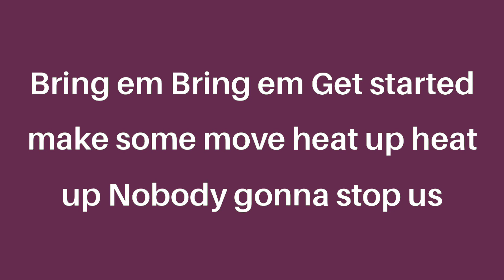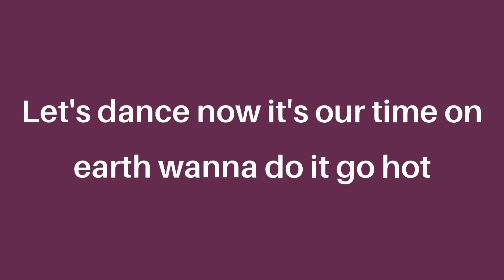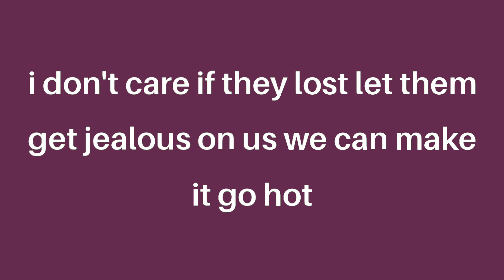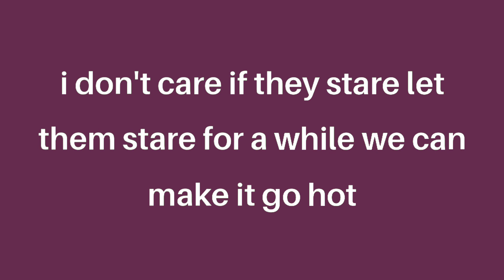Justin Bieber X Bad Bunny X J Balvin X Karol G X Ozuna X Rauw Alejandro- Let's Dance (lyrics)